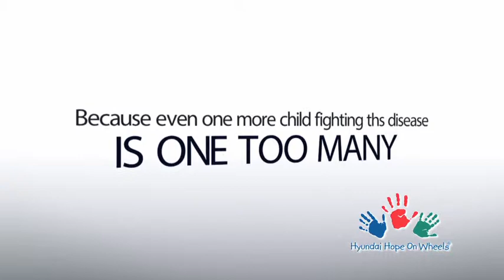HOW 2015 Trailer 0317